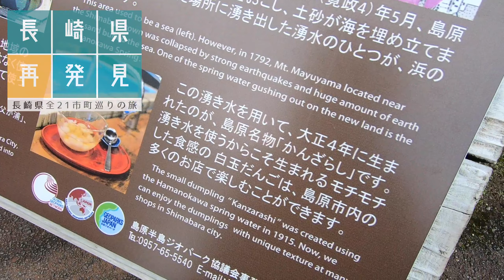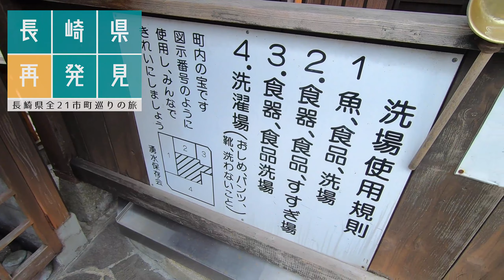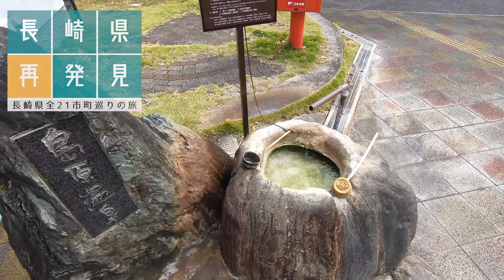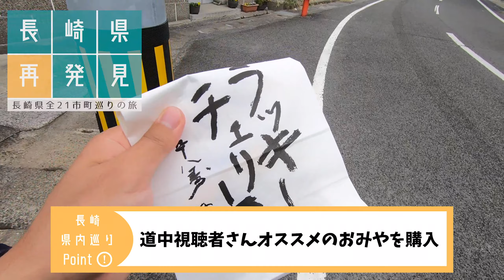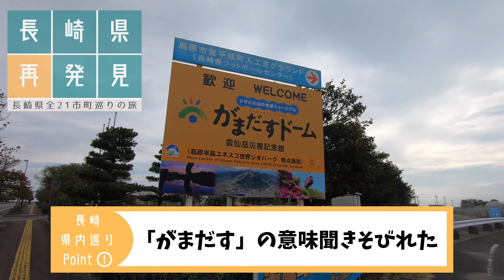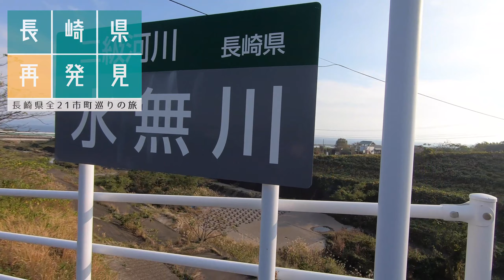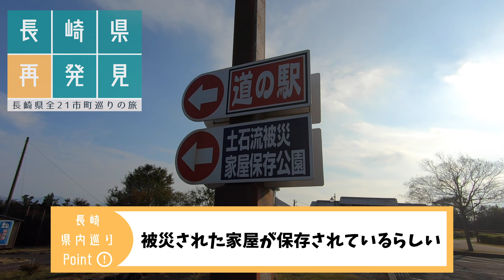【長崎県観光#9】島原半島の自然の恵みと脅威を巡る【一人旅】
自然豊かな島原半島。その光と影を巡ります。

【機材/ソフト】
カメラ　　　　：GoPro Hero7 Black
動画編集ソフト：Adobe Premiere Pro 2020